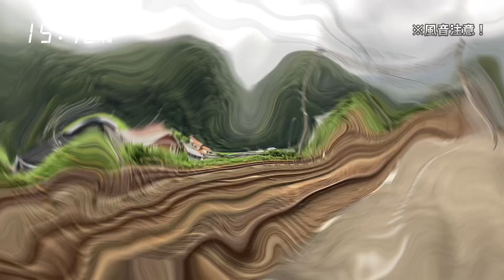【琵琶湖周遊】Video Part１００〜ぐるっと琵琶湖1周旅〜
【訂正】
2:20 の…225系 L4+L8編成 8両…は、正しくは、8両ではなく12両です。
3:23 の…2059ﾚ ｺｷ24Bは、正しくは、24Bではなく20Bです。申し訳ありません。

〜チャプター〜
0:15 … JR大和路,万葉まほろば線 王寺駅
1:00 … JR関西本線 柘植駅
1:52 … JR琵琶湖線 草津駅
2:54 … JR北陸,琵琶湖,東海道本線 米原駅①
4:17 … JR米原駅②(223系連結作業)
7:02 … JR北陸,湖西線 近江塩津駅①
9:02 … JR北陸,湖西線 近江塩津駅②
10:57 … JR湖西線 近江今津駅
12:25 … 次回予告

みなさん！お待たせしました！！

ついにVideo Partも100回目まできました！今まで100回目までご覧になったみなさん！ありがとうございました！夏休みシーズン以降、また少し頻度は落ちるかもしれませんが、これからも投稿していきますのでよろしくお願いします！
そんなPart１００は、琵琶湖1周！草津・米原・近江塩津などで撮影しました！JR東海の車両や北陸地域の車両など様々な車両が勢揃いです！
ぜひ、最後までご覧下さい！！

次回  :  「Video Part１０１」
※ショート動画は、不定期で20時頃投稿します！

他の動画も是非ご覧ください！！

山陽本線 広島電鉄 撮影記 part200
〜撮り慣れた場所での最後の撮影！！〜↓↓↓

-投稿頻度-
水・日曜日…「Video Part」などの長編動画
火・木・土曜日…「ショート動画」となります。
※長期休暇(GW,夏休み,冬休み…)は、頻度は少し上がる予定です。

撮影場所　JR大和路,万葉まほろば線 王寺駅、JR関西本線 柘植駅、JR琵琶湖線 草津駅、JR東海道本線 米原駅、JR北陸本線 近江塩津駅、JR湖西線 近江今津駅